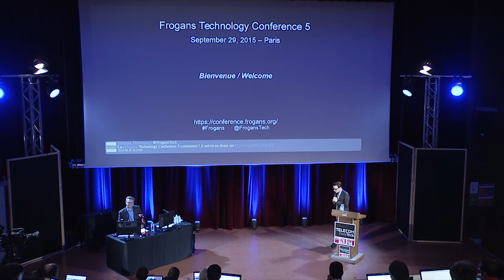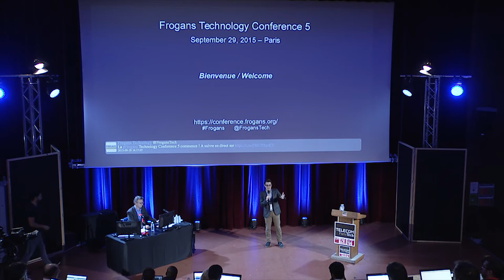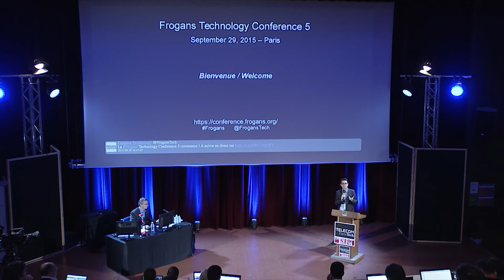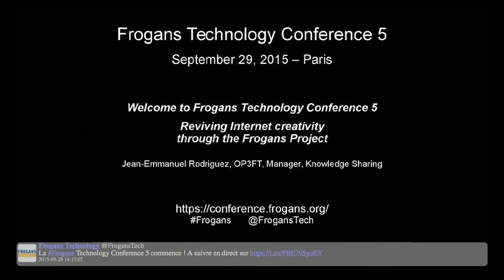FTC5 - Bienvenue à la Frogans Technology Conference 5 [VIDEO OBSOLETE]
Attention : certains éléments présentés dans cette vidéo sont potentiellement obsolètes.

Frogans Technology Conference 5 - 29 septembre 2015 - Jean-Emmanuel Rodriguez, OP3FT, en charge du partage de la connaissance, ouvre la Frogans Technology Conference 5.